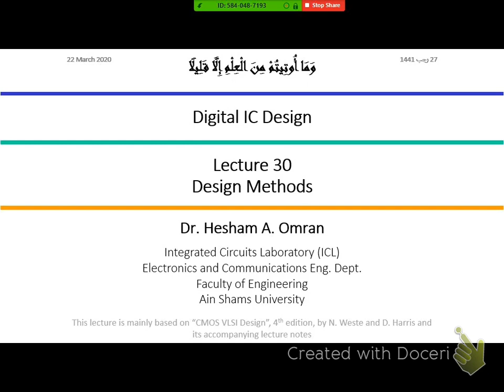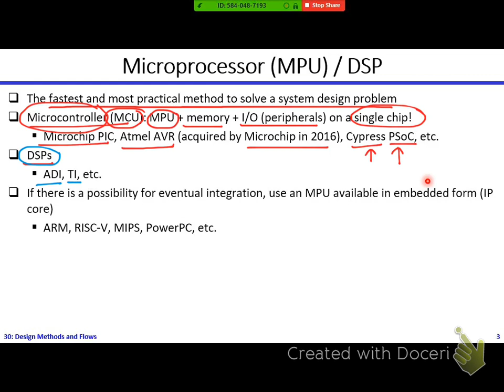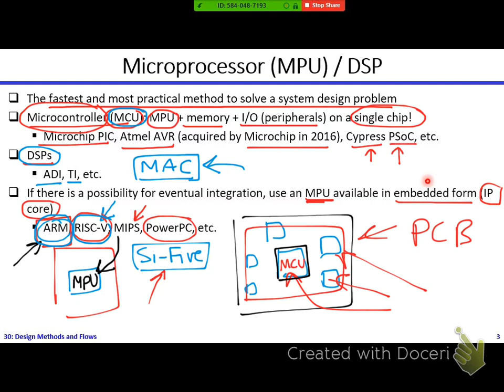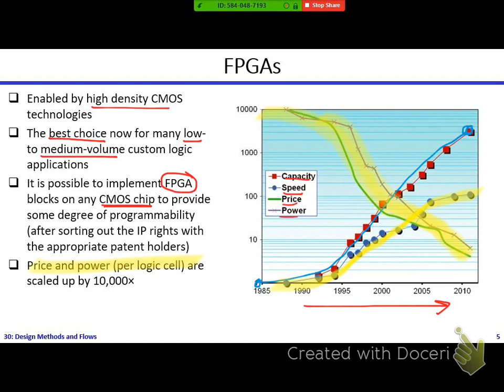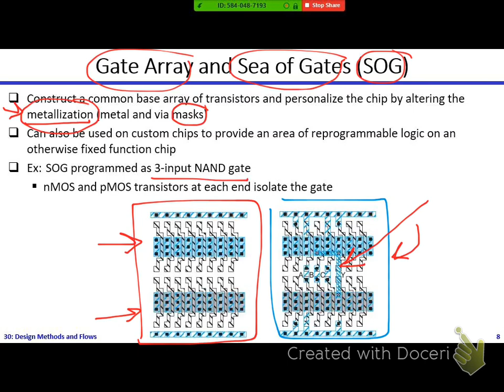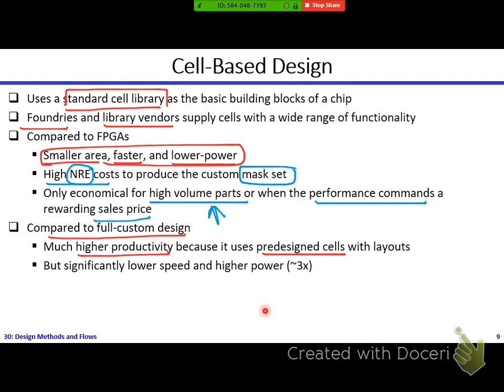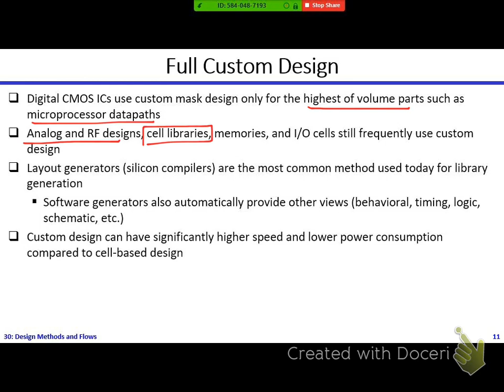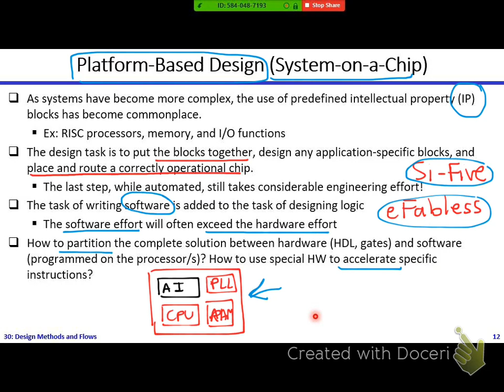Digital ICs | Dr. Hesham Omran | Lecture 30 Part 1/2 | Design Methods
Digital Integrated Circuit Design | Dr. Hesham Omran | Lecture 30 Part 1/2 | Design Methods